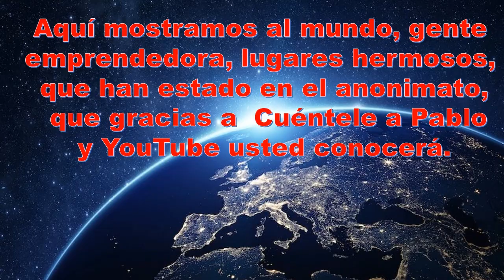Orquesta, Constelación 2000. Puente Nacional-Santander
Agrupación musical, Constelación 2000, fundada y dirigida, por Wigberto Virviescas, Santandereano, nacido en el  municipio de Puente Nacional, criado en la vereda Paramo, sector quebrada negra,  un hombre emprendedor, ejemplo a seguir por las futuras generaciones.
Wigberto Virviescas nos presenta su agrupación con un repertorio de musicalidad amplia, merengue, tropical, popular, vallenato, carranga, entre otras.